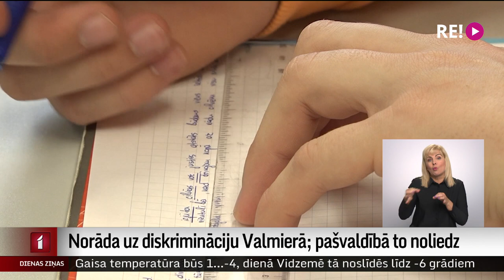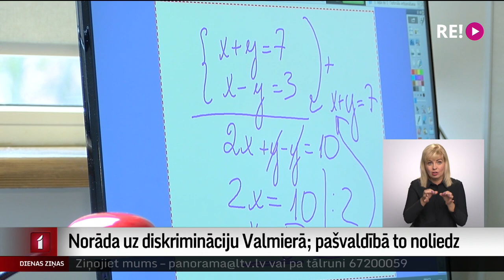Norāda uz diskrimināciju Valmierā; pašvaldībā to noliedz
Lai bērnam atvieglotu mācīšanās procesu, apmeklējot pedagoģiski medicīnisko komisiju, var saņemt zināmu atbalstu. Taču kādai ģimenei Valmierā tas radījis pamatīgas neērtības. Tikai šīs programmas koda dēļ bērns nav varējis mācības turpināt izvēlētajā skolā, kaut arī nokārtojis visus iestājpārbaudījumus. Šo situāciju par diskiminējošu uzskata Tiesībsarga birojā.